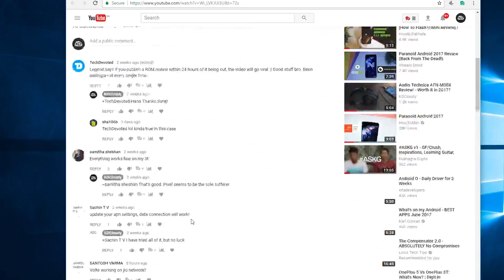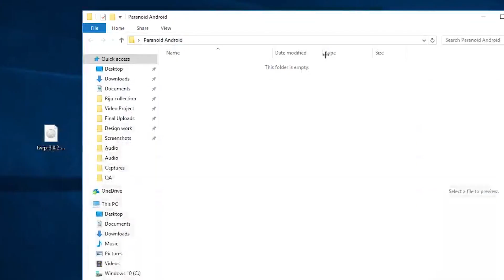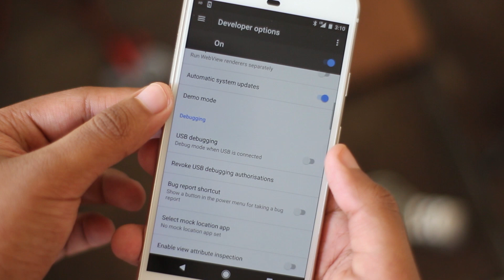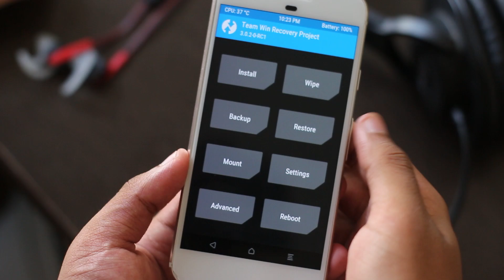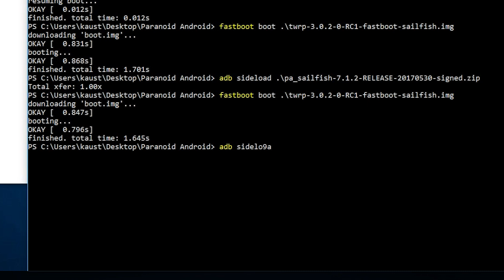How to Unlock Bootloader/Install TWRP/Flash Custom ROM on Google Pixel (for Beginners)!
You might've gotten your Pixel or Pixel XL (Sailfish or Marlin) and now want to do some fiddling with it by flashing a ROM, and you might have wondered how to flash or install Paranoid Android, Pure Nexus, or even LineageOS (whenever that comes out) from scratch, right from the beginning!
Well, this video is your one stop shop and a complete guide towards flashing ROMs in your Pixel device! (Including unlocking bootloader, flashing twrp and installing the rom. Root is not included)

Shoutout to my bro Panav Munshi for helping me out with this video!

I used the regular 5inch Pixel, so I used files labelled as "Sailfish" but if you use the Pixel XL, use files named "Marlin"

Unlocking the bootloader will erase all your data and void your warranty. In case anything happens to your device, neither me or any devs are responsible for any damage, do this at your own risk! (Although not a whole lot could go wrong if you're careful)

15 Second ADB Tool (Hit Y everywhere)

OpenGapps (Due to some error, some screencast shots showed the ARM micro version, please ignore that and download ARM64)

Intro Track + Background Music:
Stay - Zedd, Alessia Cara (Instrumental by Sing King Karaoke)